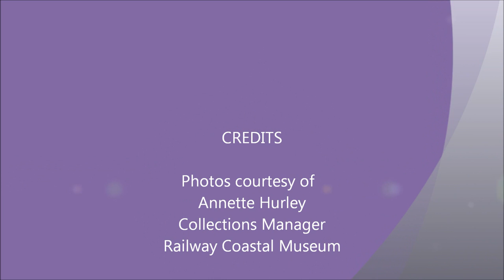Where Trains Used To Run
A nostalgic trip on the "Newfie Bullet" as it winds its way through the hills and dales of Newfoundland bringing back memories of days gone by. The railway is no longer a part of our present but certainly a strong part of our heritage. This song is a wistful reminder of an era, gone but not forgotten and the changes that continuously wash our landscape and seashore.